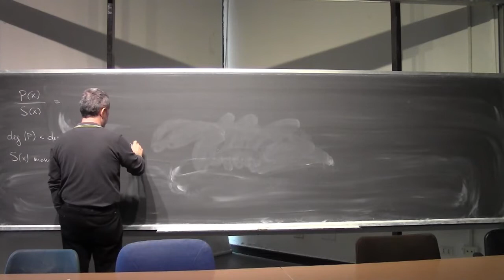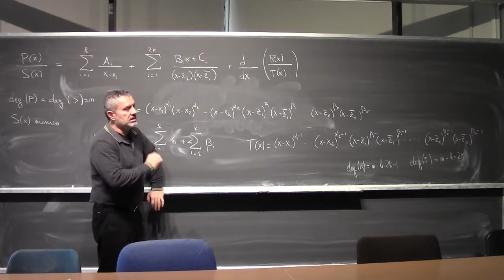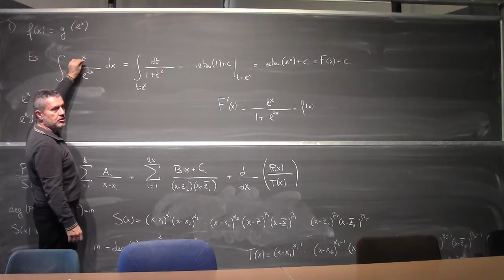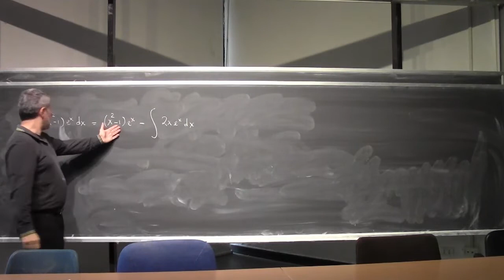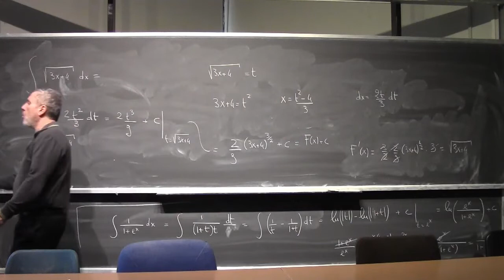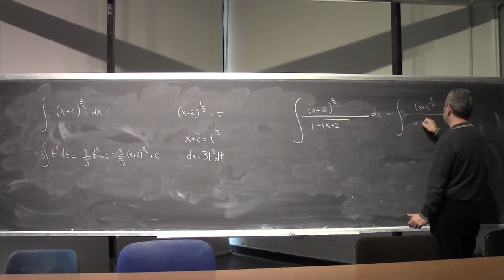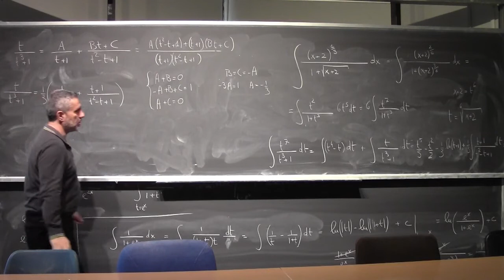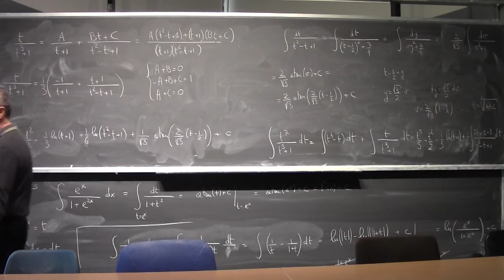Analisi Matematica 1 I Lezione Completa 107